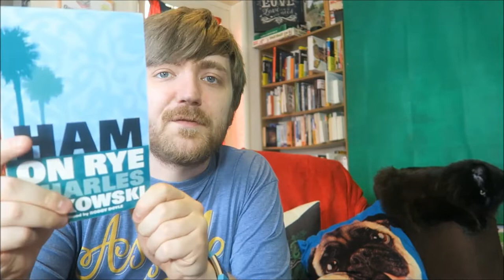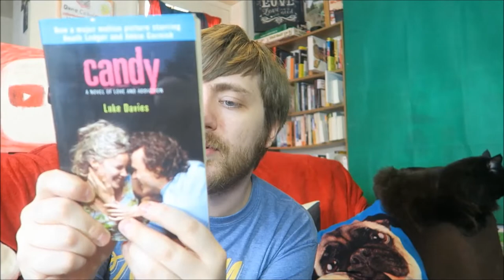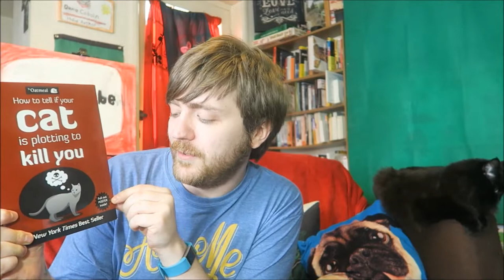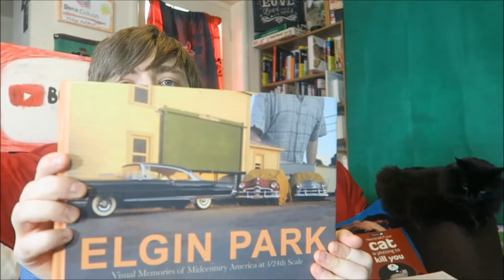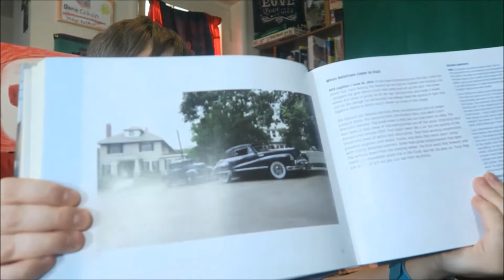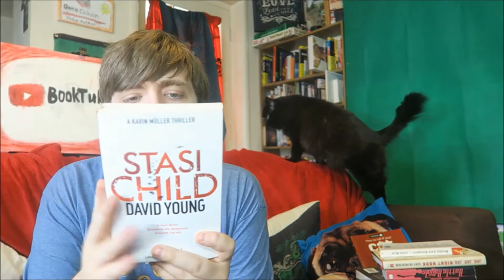The A to Z Book Tag! | Tag Tuesday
This was fun! But then I do really like alphabetised things...

BOOKS MENTIONED:
Margaret Atwood - The Handmaid's Tale
Charles Bukowski - Ham On Rye
Agatha Christie - Death on the Nile
Luke Davies - Candy
Cary Elwes - As You Wish
Emmanuel Fombu - The Future of Healthcare
Graham Greene - Travels with my Aunt
Nick Hornby - About a Boy
Matthew Inman - How to Tell if Your Cat is Plotting to Kill You
Michael-Israel Jarvis - Gravedigger
Tao Lin - You Are a Little Bit Happier Than I Am
Alexander Masters - A Life Discarded
Grant Naylor - Better Than Life
Barack Obama - Dreams from my Father
Philip Pullman - The Ruby in the Smoke
Erich Maria Remarque - All Quiet on the Western Front
Gail K. Ellison and Michael Paul Smith - Elgin Park
Koushun Takami - Battle Royale
Gary Vaynerchuk - Jab Jab Jab, Right Hook
Irvine Welsh - Marabou Stork Nightmares
David Young - Stasi Child
Benjamin Zephaniah - Face

YOUTUBERS MENTIONED:
Roger's Reads
Marc Nash
Snow White and the Seven Shelves
Ghost Reader
Chrissy Books and Berries
Todd the Librarian
Weird Reads
Cryingaboutbooks